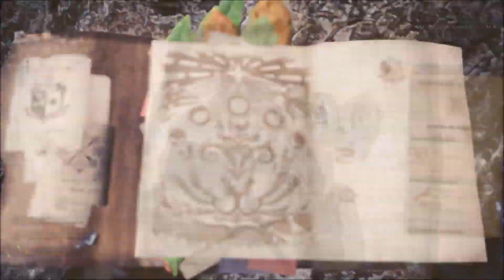Monster Hunter World - der Fall der Rosa Königin